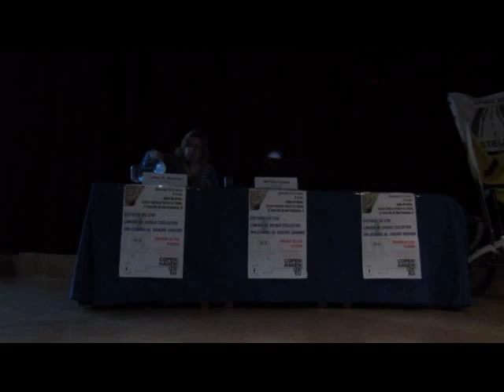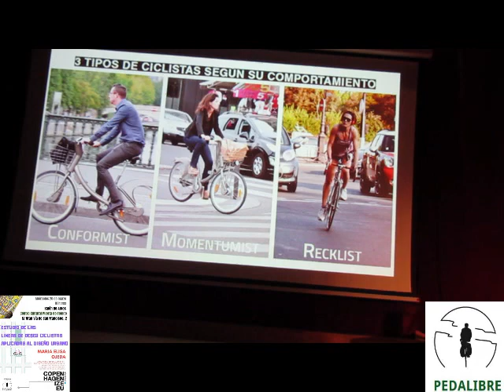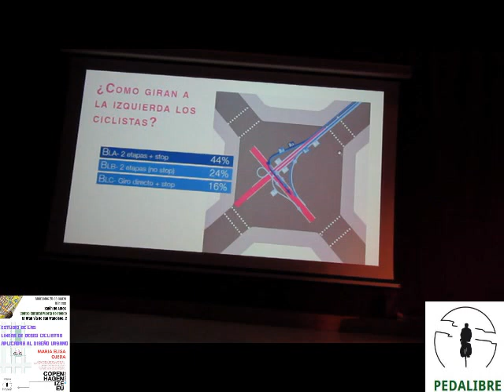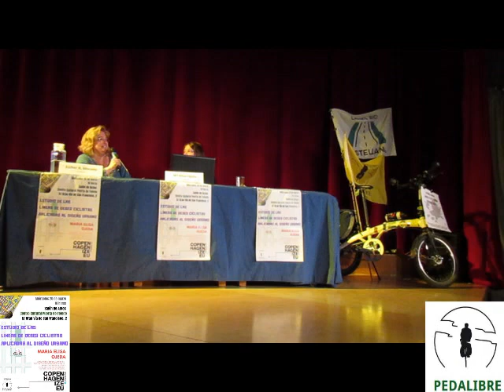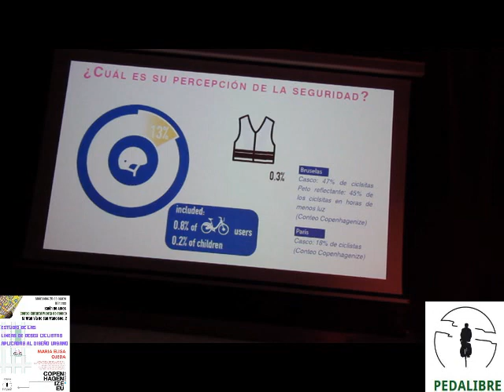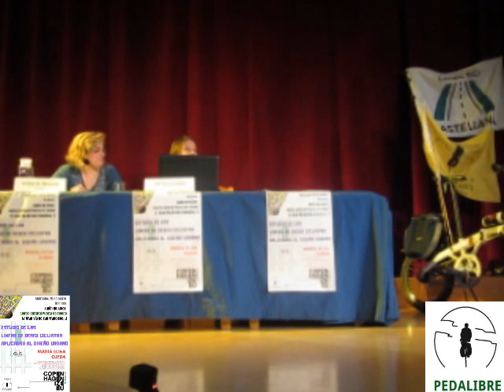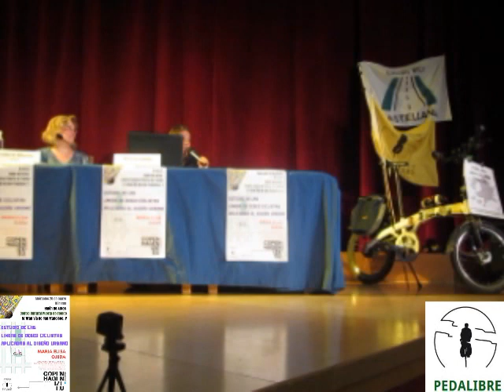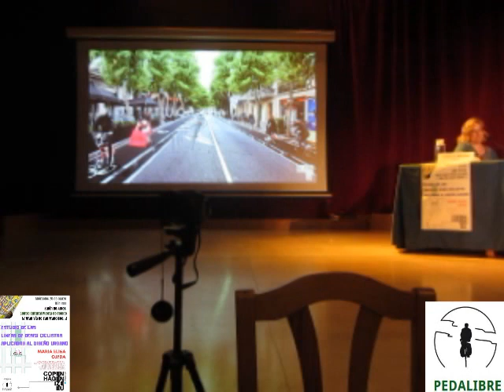Grabación COMPLETA Y CORRECTA - Acto con M.Elisa Ojeda - Copenhagenize - Pedalibre 20-3-2019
Grabación COMPLETA Y CORRECTA del Acto con M.Elisa Ojeda - Copenhagenize - Pedalibre 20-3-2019

Estudio de las Líneas de Deseo Ciclistas aplicadas al Diseño Urbano
Ponente: M.Elisa Ojeda.
Copenhagenize Barcelona.
Centro Cultural Puerta Toledo 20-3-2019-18h
Grabación completa de una hora y media, con audio y vídeo correctos, a diferencia de la emisión
en streaming, que tuvo un problema de audio en la parte final. Pedimos disculpas.

Esta versión de vídeo tiene las imágenes con cartel y logo más pequeños a partir del minuto 5.